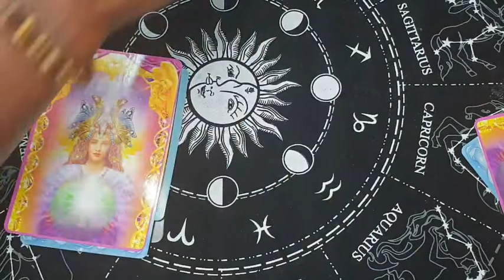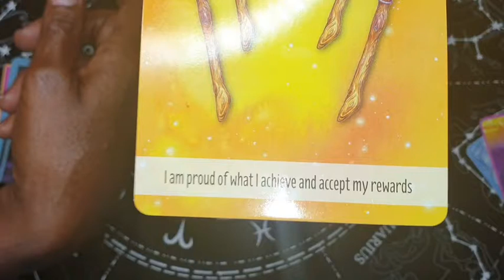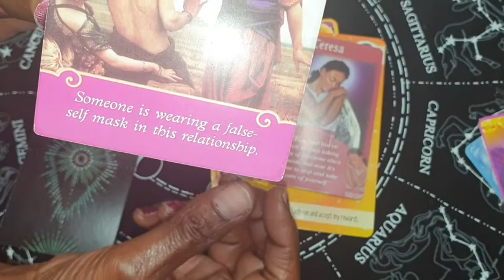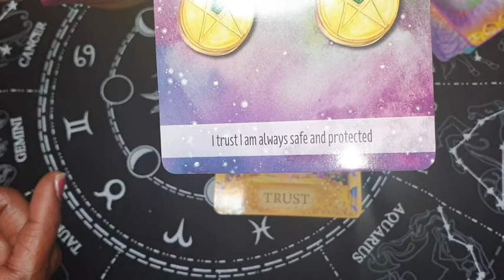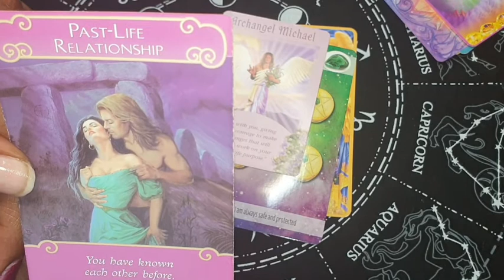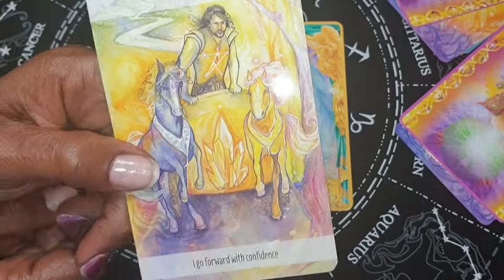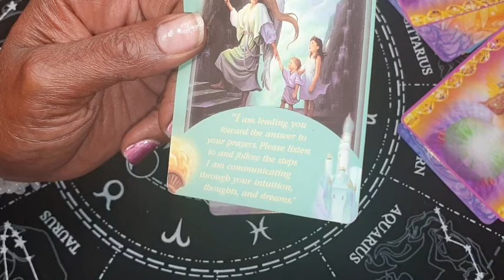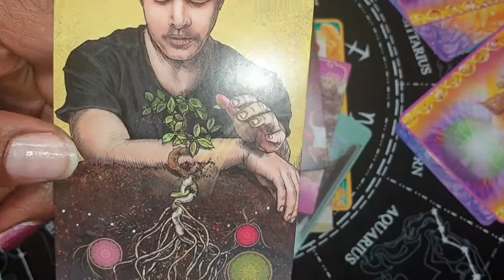COLLECTIVE:🗣🗣🗣MESSAGES FROM YOUR ANCESTORS 🔮 PICK A CARD 🔮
Pick A Card (MESSAGES FROM YOUR ANCESTORS)Tarot predictions 2020💖.

This video is a 'pick a card' reading. Pick the card you're most drawn to, to reveal your message.

My readings are timeless and won't resonate with everyone but if this reading resonates with you, please be sure to let me know through sharing, liking this video, leaving me a comment (I respond!) and by subscribing to my channel, Thank you ♡
D,M for personal readings.

(INTRO) Song: IanJ & Michael Edward - Battle Scars (Remix)

pickacard pickacardjune2020 # DeeVirgoTarot2222